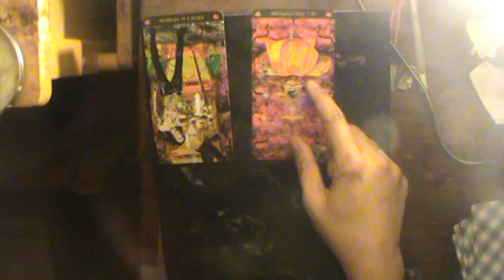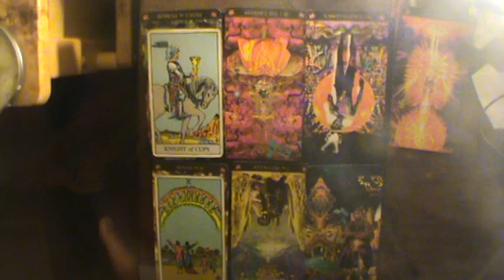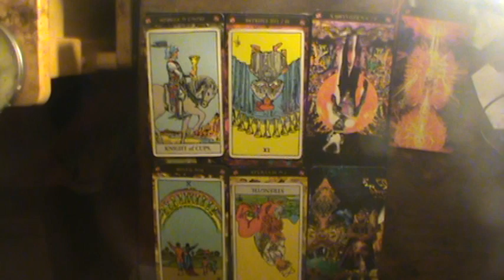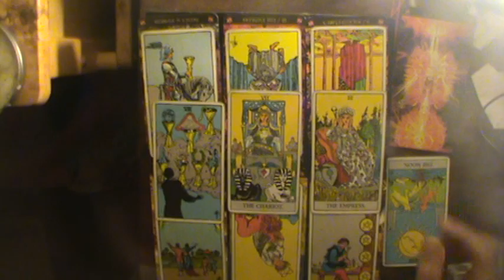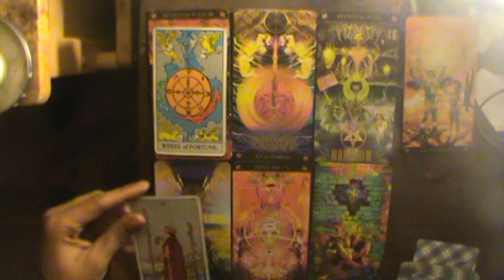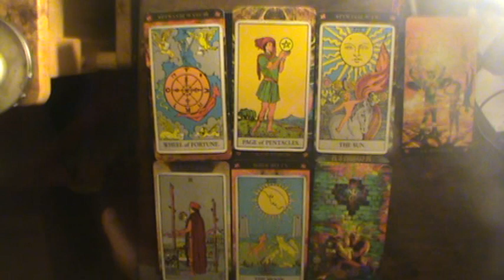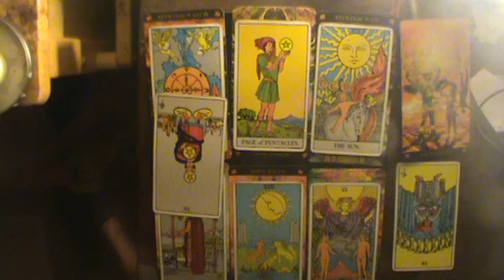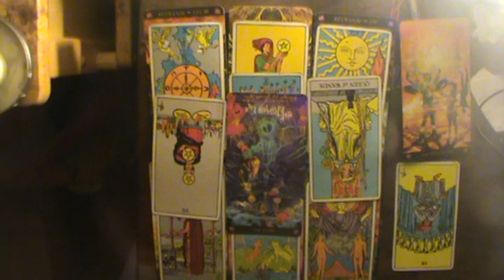Libra Feb-March Tarot Thunderdome: I love you but I don't know how to tell you